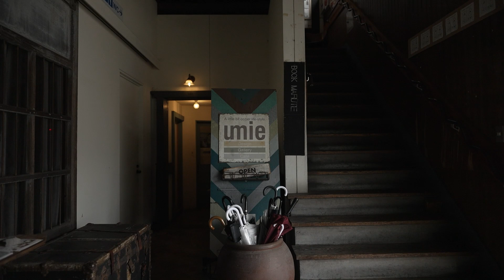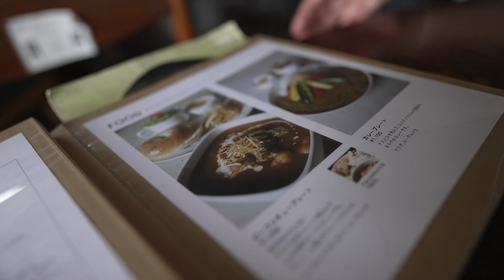【仮説】VLOGはこの１本のレンズだけでイイ？！FE 20mm F1.8 G | Sony | Lens α7sⅢ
20mm１つだけでVLOGは可能か？という実験的な内容です。

FE 20 mm f1.8 G

【撮影機材】

ミラーレス一眼カメラ：
SONY　α7sⅢ

SONY　α7Ⅲ

レンズ：
FE 12-24 mm f4 G

FE 24-70 mm f2.8 GM

FE 24-105 mm f4 G

FE 70-200 mm f4 G

FE 35 mm f1.8

FE 50 mm f1.4 ZA (プラナー Planar)

FE 85 mm f1.4 GM

ドローン：
DJI Mavic 2 Pro

ジンバル：
DJI RS2

Osmo Action

可変式NDフィルター：
Kenko NDフィルター バリアブルNDX II 77mm 可変式 ND2.5-ND450

マイク：
ソニー ショットガンマイクロフォン ECM-B1M

カメラバッグ：
Peak Design トラベルダッフル35L

PeakDesign エブリデイ バックパック 20L

thinkTANKphotoエアポートローラーダービー